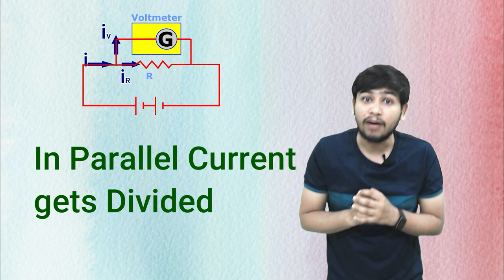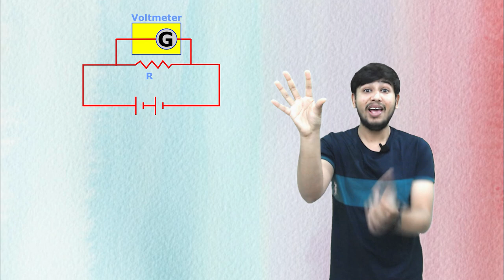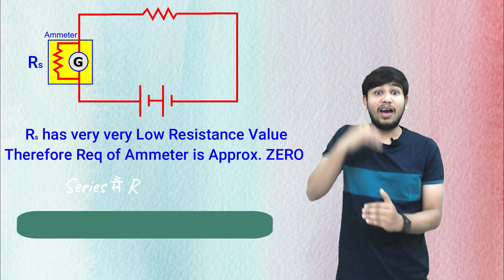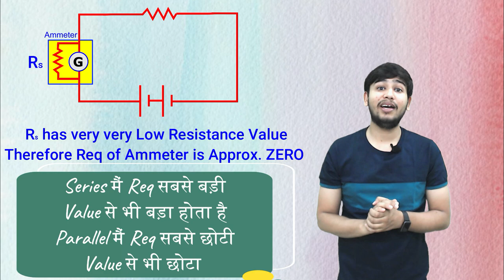ammeter and voltmeter from galvanometer